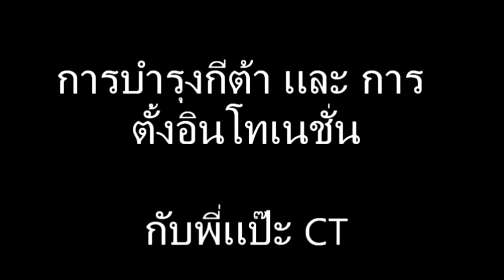แป๊ะ CT ชุบชีวิตกีต้าร์ Part 1